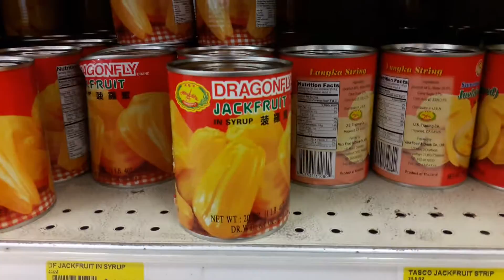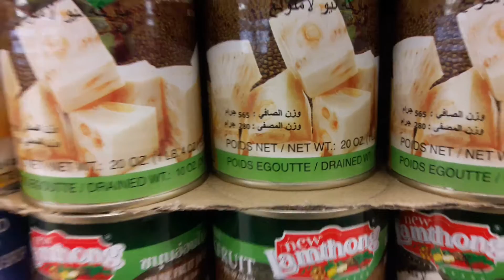Malanga y durian(5)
Planetary foods